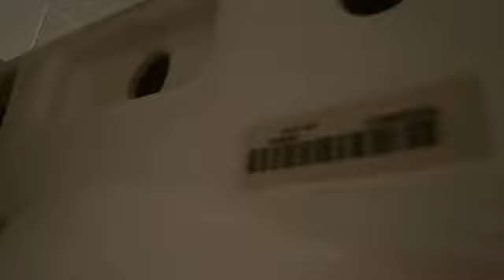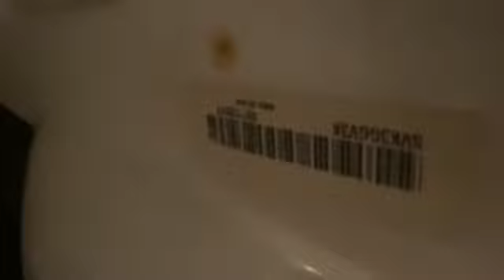Starbucks Unisex Restrooms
I don’t like the toilets. I’d much rather see Kohler Cimarron Rev 360 toilets.

Fixture list:
-2 2017 Toto EcoDrake II toilets

Rating: F+

Rating scale:

A category:

A+: Epic
A: Amazing
A-: Awesome

B category:

B+: Very Good
B: Good
B-: Nice

C category:

C+: Decent
C: Average
C-: Okay

D category:

D+: Mediocre
D: Lame
D-: Bad

F category:

F+: Terrible
F: Horrible
F-: Absolute Abomination